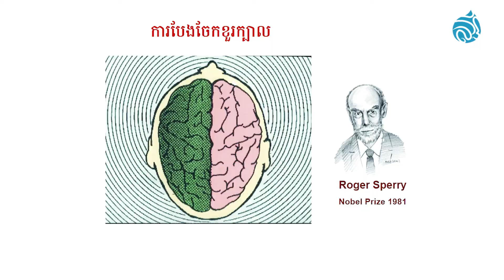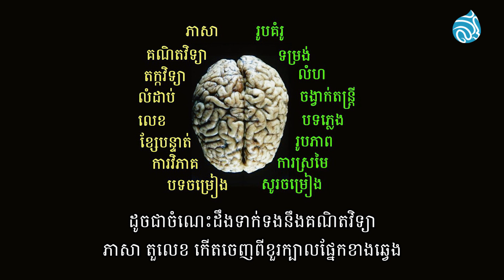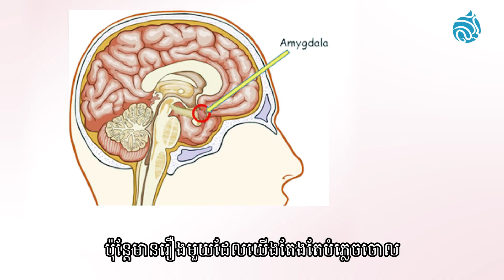ខួរក្បាលរបស់មនុស្ស (The Human Brain)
ស្តាប់ការពន្យល់បកស្រាយរបស់លោក Christopher Lee ស្ថាបនិកអង្គការ HEDC អន្តរជាតិនិងជាអ្នកចងក្រងវគ្គអប់រំនិងសៀវភៅ OPERACY